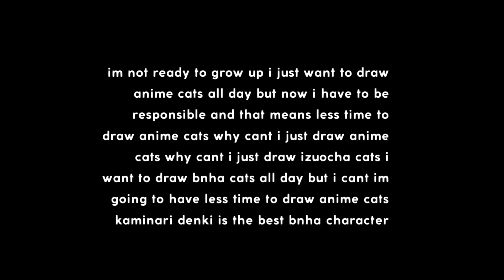birthday time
april 14th april 14th april 14t

i got like no sleep last night but thats ok anyway. Birthday hours